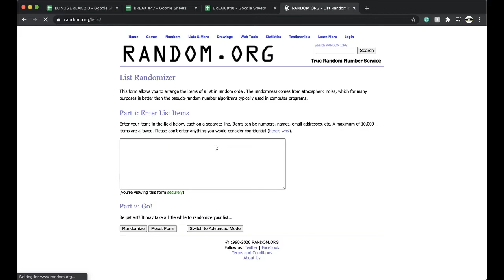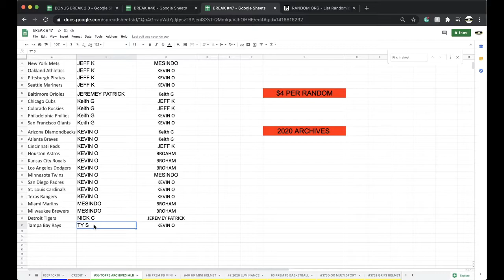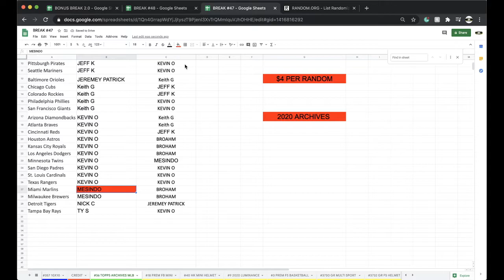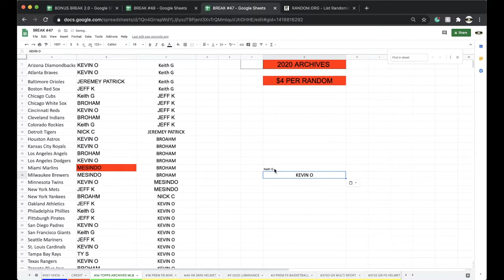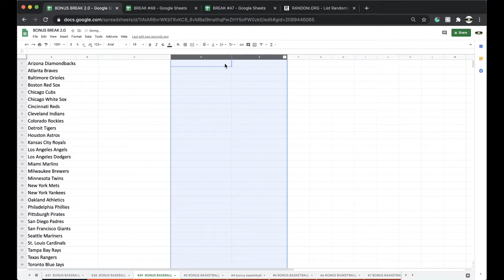BREAK #36 | 2020 TOPPS ARCHIVES MLB BASEBALL CARDS LIVE PACK BOX BREAK